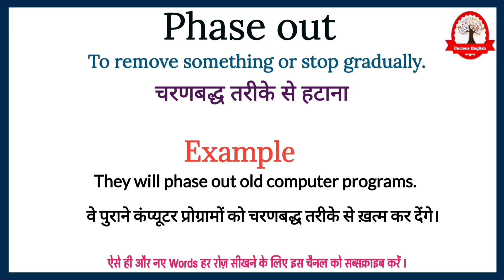Phase out meaning in Hindi | Phase out ka kya matlab hota hai | Idioms & Phrases in Hindi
Phase out  ka meaning बस एक मिनट में सीखिए|
Let's learn meaning of Phase out in detail

Phase out  का English मीनिंग होता हैं
To remove something or stop gradually.

Phase out  का हिंदी में अर्थ होता है
चरणबद्ध तरीके से हटाना

Phase out  को इन उदाहरण से और अच्छे से समझ सकते है
They will phase out old computer programs.

वे पुराने कंप्यूटर प्रोग्रामों को चरणबद्ध तरीके से ख़त्म कर देंगे।